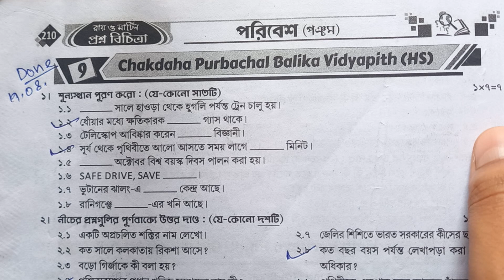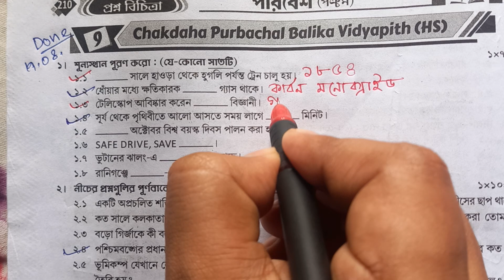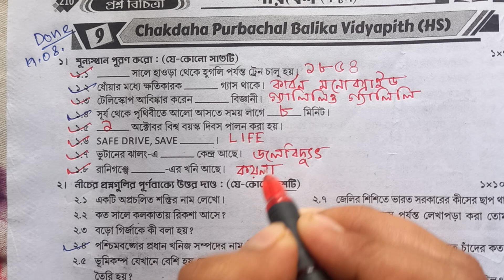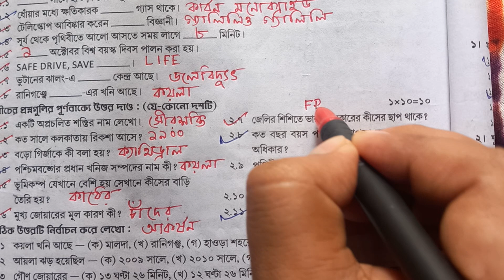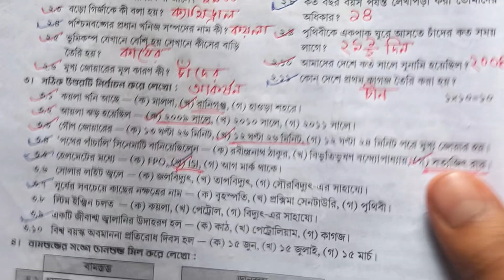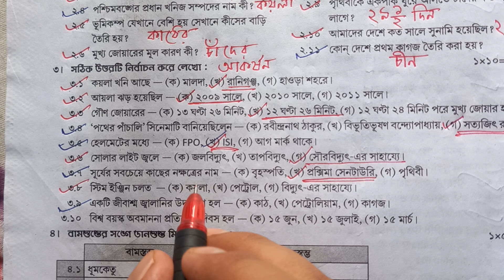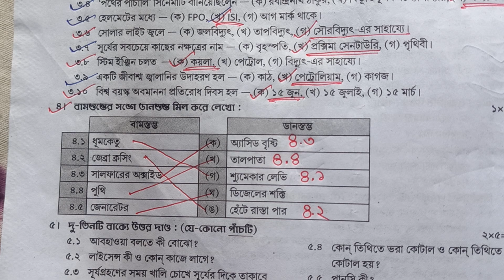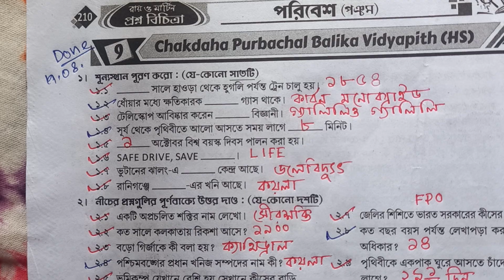Ray Martin Class 5 3rd Unit Test🔥 /Chakdaha Purbachal Balika Vidyapith/ Environmental Science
Hi ,
dear students

welcome to MCQ ZONE youtube channel

in this channel class 5 to class 12 science subjects related videos available

class 5 ray and martin proshno bichitra 2024 poribesh 3rd summative exam question and answer